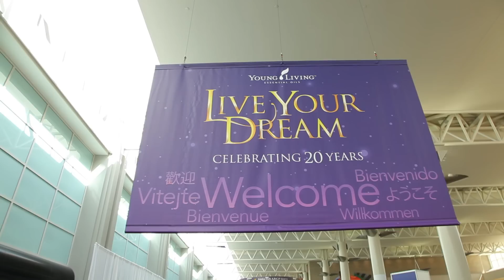Commit Now to the 2015 International Grand Convention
The 2015 International Grand Convention is your opportunity to catch the excitement! Network with fellow Young Living members, learn about brand-new products, and get the tools and strategies that will help your business grow! Light the Fire at the 2015 International Grand Convention in Grapevine, Texas. Visit YoungLiving.com/Convention to register.